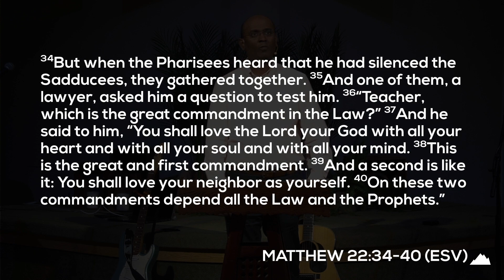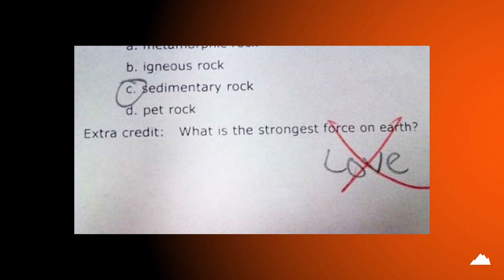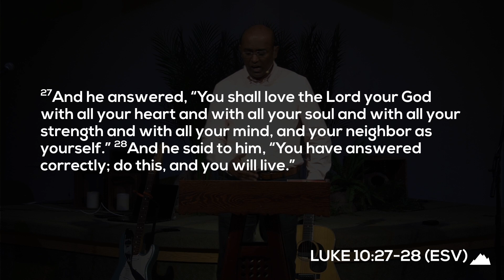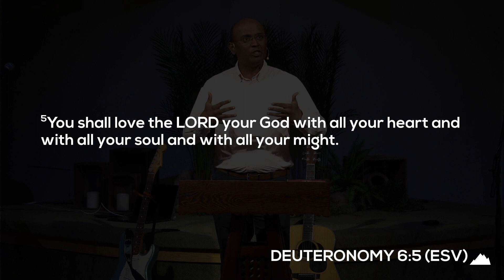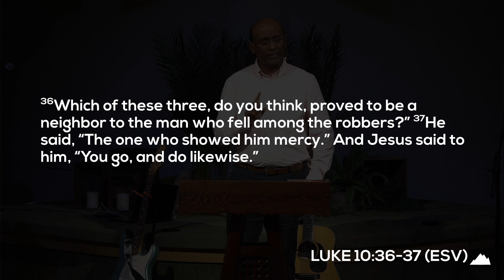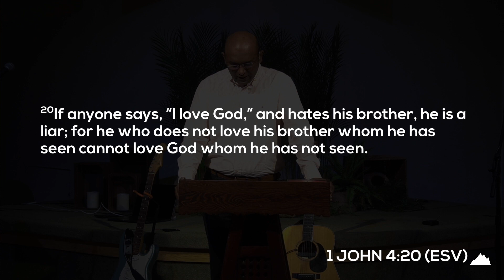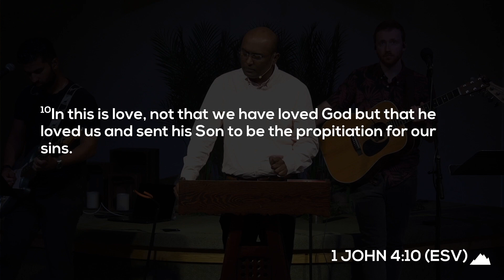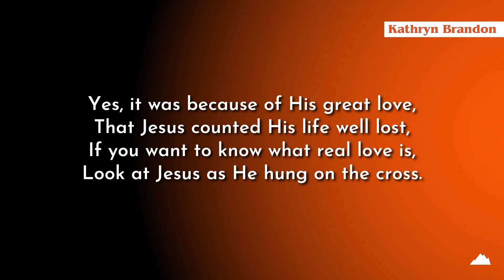The Supreme Command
Watch the second sermon of the sermon series From Death to Resurrection!

This video is from our online Sunday Service, which we recorded on September 10th, 2023. To watch the entire service, please visit our Facebook page (link below).